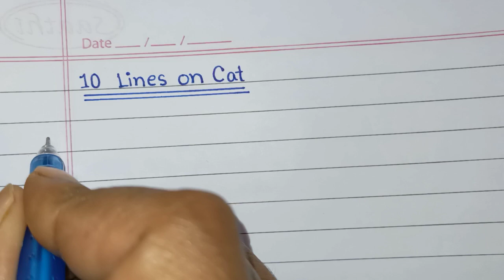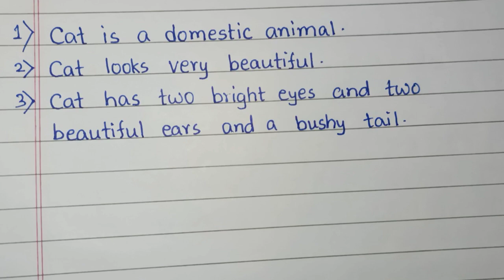10 lines essay on "Cat"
10 lines essay on "Cat"